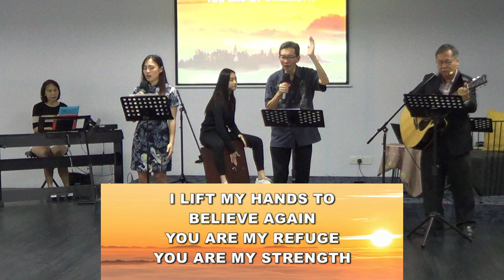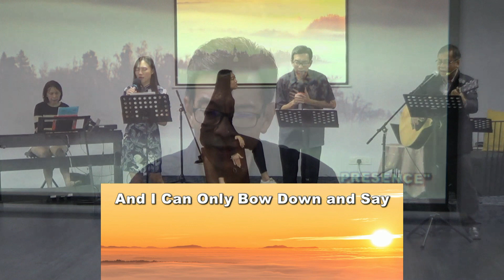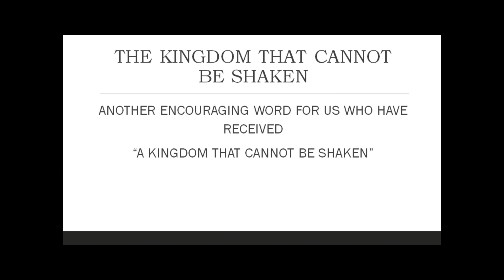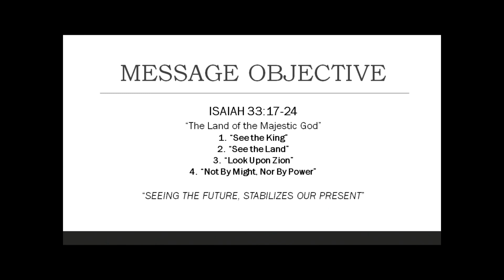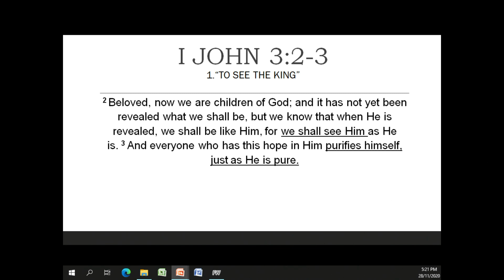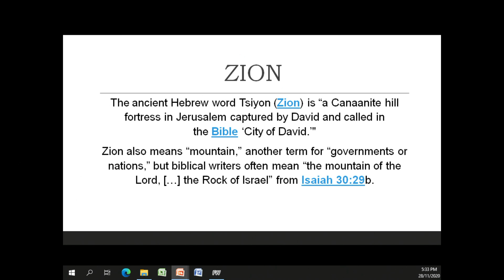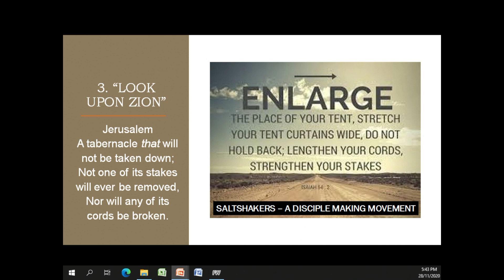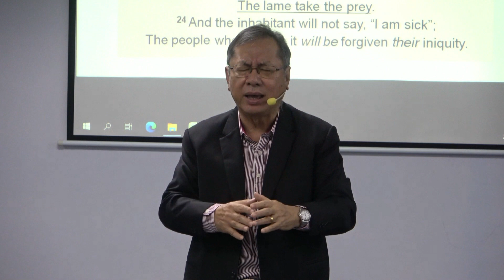201129 - Saltshakers Celebration Service (Full Service)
Message: The Land of the Majestic King